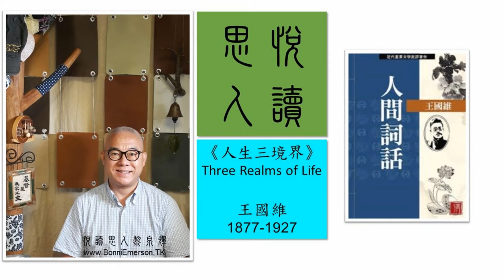悅讀思人《人生三境界》 Three Realms of Life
王國維的人間詞話：古今之成大事業、大學問者，必經過三種之境界：『昨夜西風凋碧樹。獨上高樓，望盡天涯路。』此第一境界也。『衣帶漸寬終不悔，為伊消得人憔悴。』此第二境界也。『眾裡尋他千百度，驀然回首，那人卻在，燈火闌珊處。』此第三境界也。
第一境界是立，重點在於決心。
第二境界是守，重點在於忍耐。
第三境界是得，重點在於突破。